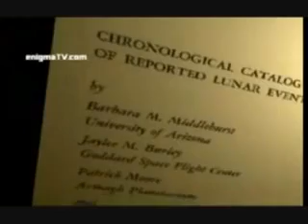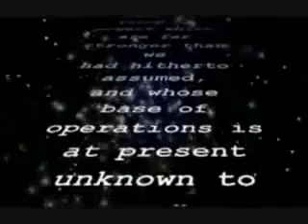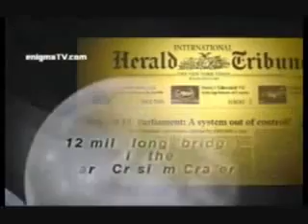Why we have not back to the moon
Amazing facts about moon are unknown and we need to scratch the surface to take the glimpse of the reality